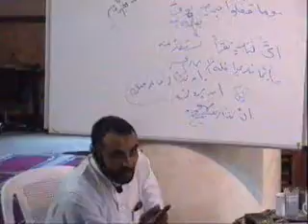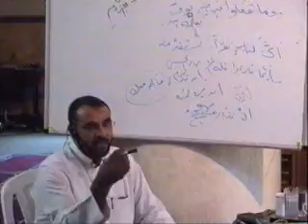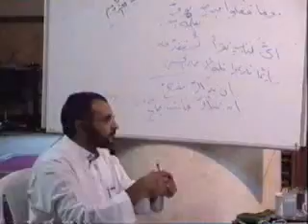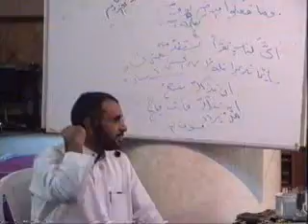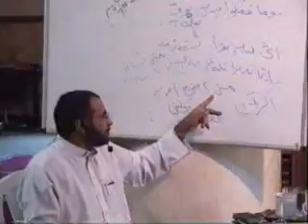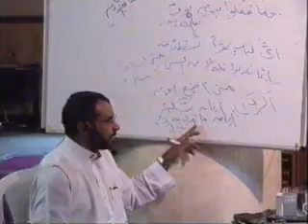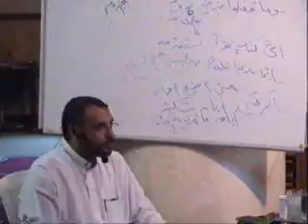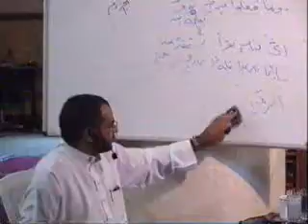جوازم المضارع قواعد اللغة العربية 15 لفضيلة الأستاذ الدكتور- محمد حسن عثمان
قواعد اللغة العربية يقسم الكلام في اللغة العربية إلى ثلاثة أقسام رئيسيّة، وهي التي تشكّل القواعد الأساسية في اللغة، وه : الاسم : هو الكلمة ذات المعنى المستقل، كما أنّها غير مقترنة بزمن محدّد؛ كأسماء الأشياء من حولنا، مثل الطاولة، والكرسي، ودائماً ما تكون الأسماء قابلةً للتنوين، والتعريف، وأحرف النداء، وأحرف الجر، ويقسم الإسم في اللغة العربية إلى قسمين : اسم جامد : وهي الأسماء التي لا يتمّ اشتقاقها من غيرها من الكلمات، كأسماء المدن، والنباتات. الاسم المشتق : وهو ما تمّ اشتقاقه من غيره من الكلمات، وتقسم الأسماء المشتقّة إلى : المصدر، مثل: زراعة، وصناعة. اسم الفاعل، مثل : دارس، وغائب. اسم المفعول، مثل : مكتوب، ومدروس. الصفة المشبهة، مثل : شجاع، وحمراء. اسم التفضيل، مثل : أكثر، وأطول. اسما الزمان والمكان، مثل : ملعب، ومكتب. اسم الآلة، مثل : مطرقة، وغسالة. الفعل : هو كلمة ذات معنى مستقل، وتكون مقترنةً بزمن معين؛ بحيث تدلّ على حدث وقع في زمن معين، وتقسم الأفعال في اللغة العربية إلى: فعل ماضٍ: وهو ما دل على حدث وقع في زمن سابق، مثل كتب، والفعل الماضي دائماً يبنى على الفتح. فعل مضارع: وهو ما دل على حدث يقع في الزمن الحاضر، مثل : يكتب، والفعل المضارع دائماً ما يكون مرفوعاً بالضم. فعل الأمر: وهو القيام بطلب أمر من أحد ما من باب إلزامه به، مثل : اكتب، ادرس. الحرف : وهو عبارة عن كلمة من غير الممكن أن يكتمل معناها دون ربطها مع غيرها، وهي دائماً ما تكون مبنيّةً، وتقسم أحرف اللغة العربية إلى: حروف الجر: وهي الحروف التي تجر جميع الأسماء التي تتبعها، وهي : من، إلى، عن، على، في. حروف العطف: وهي الحروف التي تعمل على ربط الأسماء بما يسبقها، وهي: ثم، حتى، الواو، الفاء، أم، أو، لا، بل، لكن. حروف النفي: وهي التي تنفي معنى الجملة، مثل : لم، لن، لا. حروف الشرط : وهي الأحرف التي تربط بين حدثين؛ بحيث تجعل من وقوع أحدهما شرطاً لوقوع الآخر.